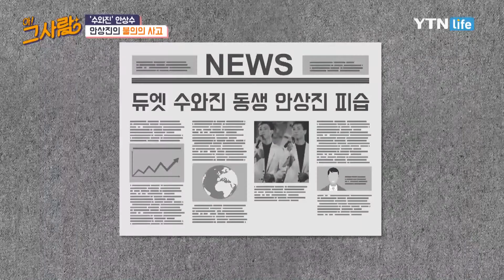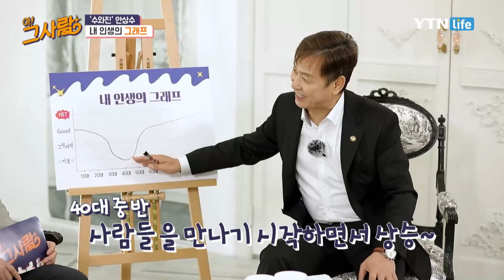노래에 사랑을 더하다 '수와진' 그 사람, 가수 안상수2ㅣ 40회 / YTN 라이프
데뷔 초창기부터 지금까지 수십여 년 동안 심장병 어린이 돕기 자선공연을 이어오고 있는 쌍둥이 듀오 수와진.
아름다운 가사와 멜로디의 노래들로 대중에게 큰 사랑을 받던 ‘수와진’.
형제에게 예고 없이 닥쳐온 시련. 위기를 이겨 내고 우리 곁으로 돌아온 수와진의 인생 이야기를 함께 들어봅니다.